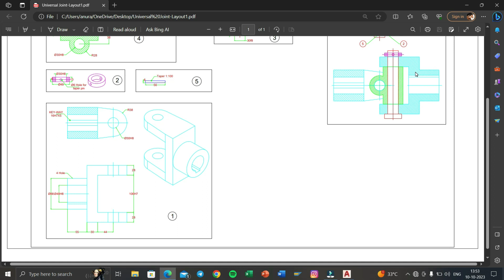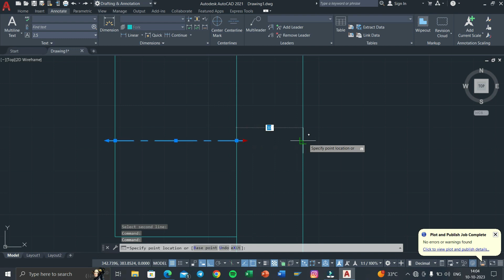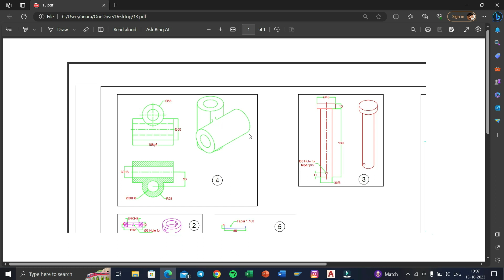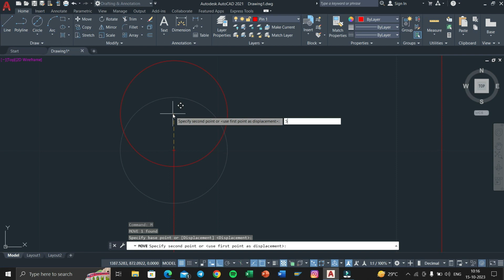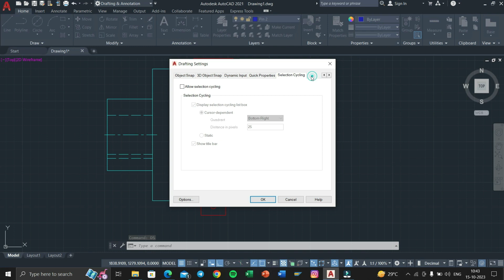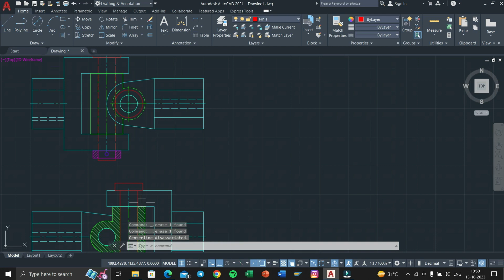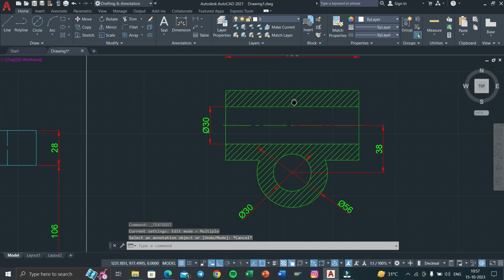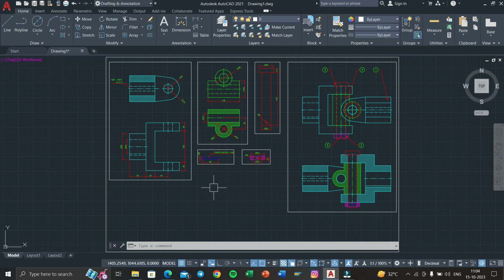Universal Coupling In AutoCAD | New Hindi Video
Welcome to Model TE, your ultimate destination for all things related to universal coupling drafting! Our channel is dedicated to providing comprehensive insights, tutorials, and in-depth knowledge about universal couplings and their drafting techniques.

🛠️ What to Expect:

Educational Tutorials: Learn the ins and outs of universal coupling design and drafting through step-by-step tutorials. Whether you're a beginner or an experienced draftsman, we've got you covered.

Design Principles: Understand the fundamental principles behind universal coupling design, including geometry, materials, and mechanical properties crucial for optimal performance.

Engineering Excellence: Explore the intersection of engineering principles and drafting finesse, ensuring that your designs are both functional and aesthetically pleasing.

Tips and Tricks: Discover invaluable tips and tricks to enhance your drafting skills and streamline your universal coupling design process.

Collaborative Learning: Engage with a vibrant community of like-minded individuals, share your experiences, and foster collaboration in the field of universal coupling drafting.

🌟 Join us on this journey as we delve into the fascinating world of universal coupling drafting, unraveling its intricacies and empowering you to create exceptional designs. Let's elevate our drafting skills and conquer the world of universal couplings, one precise design at a time! 🌐✏️